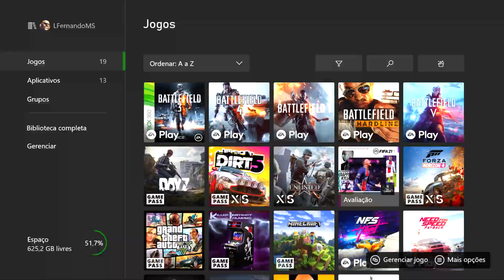EA Sports™ FIFA 21 ⚽ Manchester City VS PSG 🏆 Fifa 2021 Lendário 🎮 GamePlay FIFA 21 Xbox Series S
FIFA 21 é um videogame de simulação de esportes desenvolvido pela Electronic Arts e publicado pela mesma empresa. O jogo foi anunciado em 19 de junho de 2020. Kylian Mbappé é o novo ícone do jogo neste ano. O jogo também tem mudanças nos consoles de jogos da próxima geração.

Data de lançamento inicial: 5 de outubro de 2020
Série: FIFA
Estúdio: Electronic Arts
Plataformas: PlayStation 4, Xbox One, Nintendo Switch, PlayStation 5, Xbox Series X, Microsoft Windows
Modos: Jogo eletrônico para um jogador, Jogo multijogador
Desenvolvedores: Electronic Arts, EA Vancouver, EA Bucharest

Seja Bem Vindo(a) ao meu canal LFernando GAMER™

Canal de GamePlay´s + Focado em Jogos de Corrida™, e também gosto de: tiro, ação, esportes e etc... Sempre quando dá trago Unboxing´s e as vezes Vlog´s !!!

Equipamentos:
🎮Xbox Series S 512GB SSD;
🎮PlayStation 4 500GB FAT;
🎬Elgato Game Capture ▶ HD 60;
🎧Headset Turtle Beach Earforce Px21;
💻Notebook Dell Inspiron i7,  HD 1Tb, 8gb memória + 2gb vídeo;
💾2 HD´s Externos Seagate de 1TB (Modelo: STEA1000400);
📹Camera Ps4 Ps Eye Playstation 4;
📺TV Sony Smart 43" LED 4K HDR;
🔌Switch HDMI 4K Ultra HD + Cabos 2.0 etc...;

LFernando GAMER™